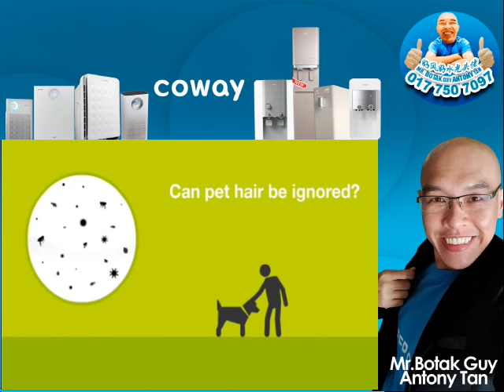HOW DO YOU KNOW ABOUT AIR HEALTH | botak guy antony tan #10